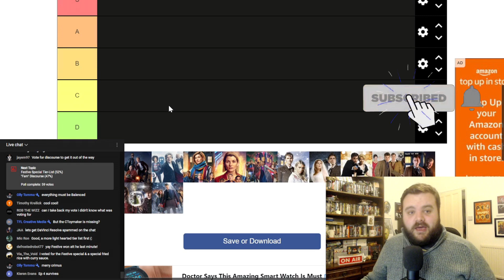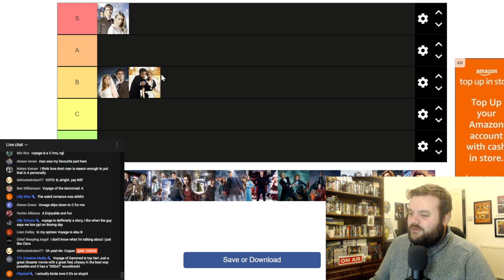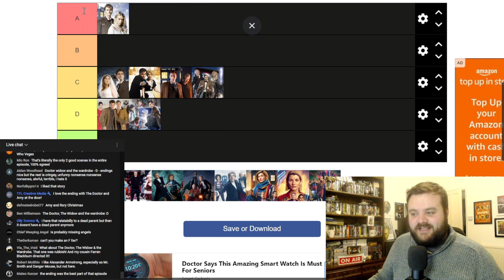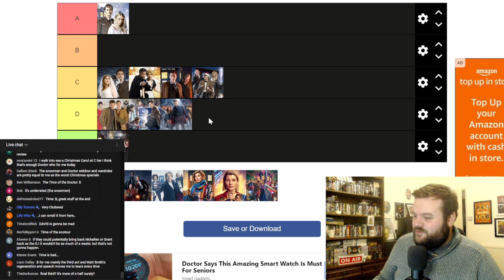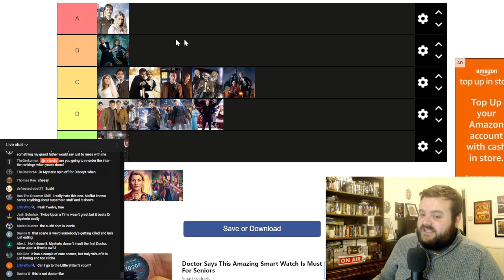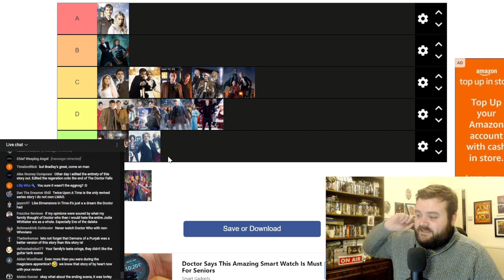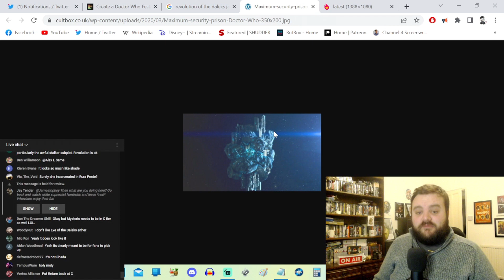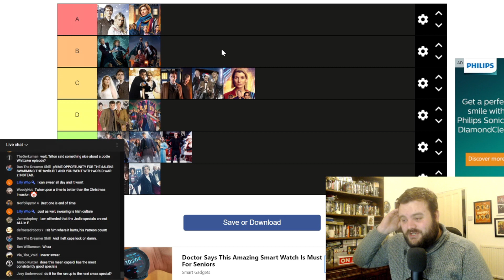The *DEFINITIVE* Doctor Who Festive Special Tier-List! - 2005 to 2022 Christmas + New Years Episodes